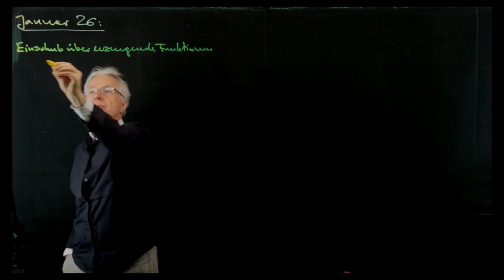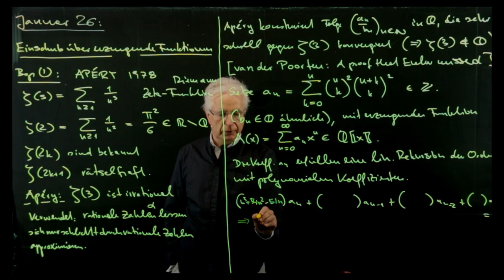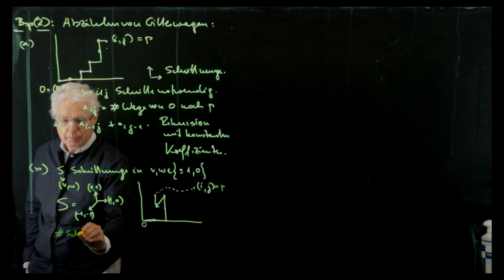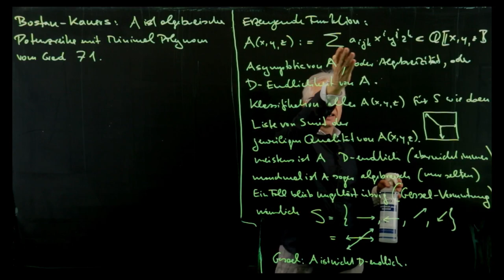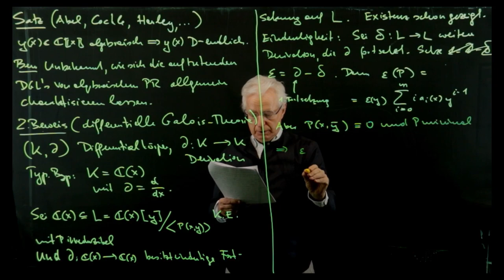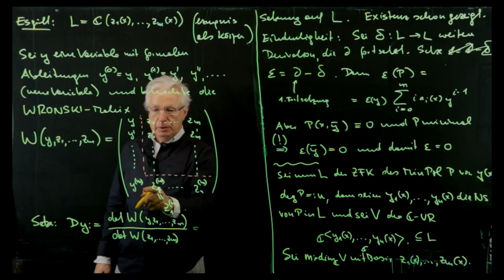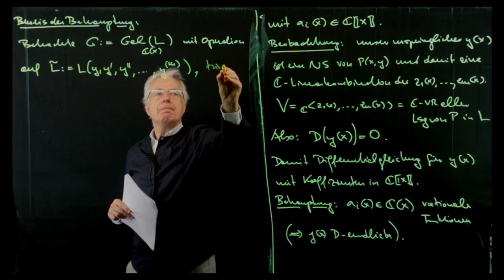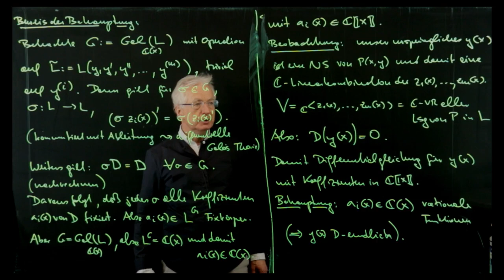Algebra 2 am 26.01.2022